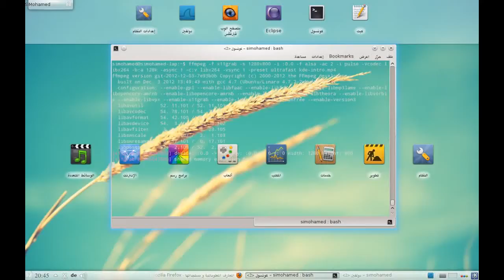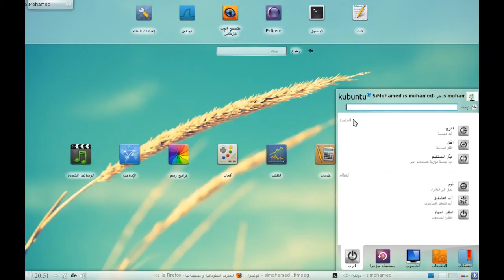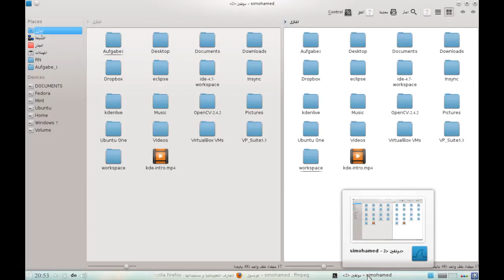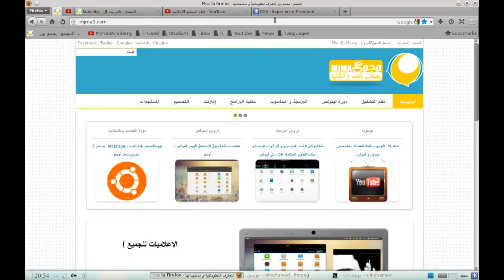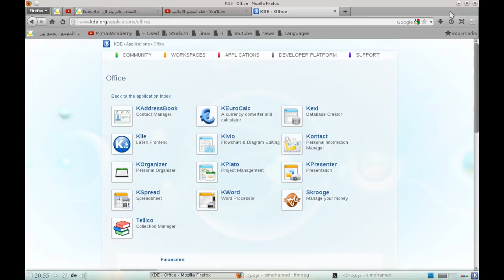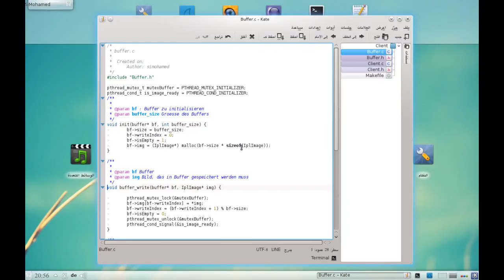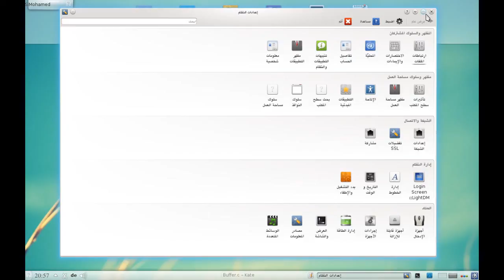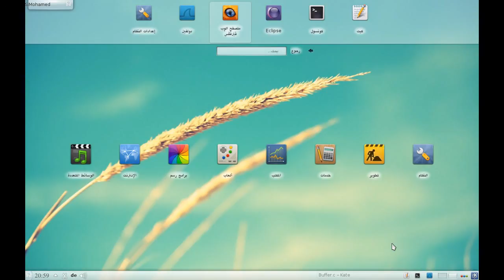واجهة KDE: 1. هل كدي أفضل من جنوم - GNOME وما الفرق بينهما